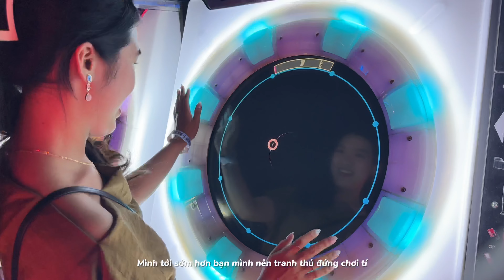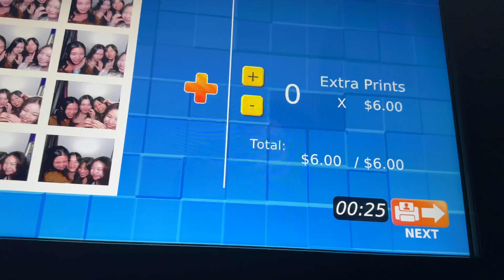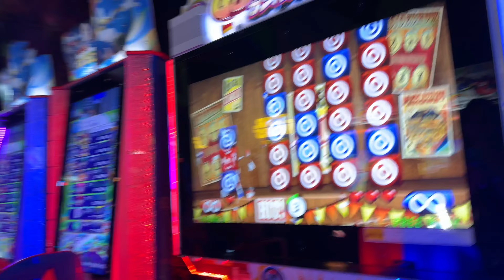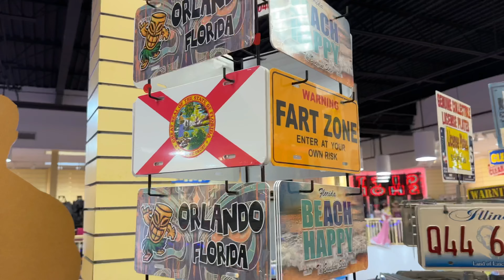Đi ăn sinh nhật~ || Celine Phan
Chào mừng quay trở lại, mình là Celine hôm nay là một vlog đi chơi cùng hội bạn thân của mình, nhân dịp sinh nhật bạn xinh gái áo đỏ 🥰, mọi người cùng tụi mình vi vu xuyên đêm nhá
⋆ ˚｡⋆୨♡୧⋆ ˚｡⋆
00:15 School
00:40 Dinner
01:45 Arcade
07:34 Shopping at gift shop
09:09 Menchies, card game
10:15 Mcdonald ăn khuya

˚୨୧⋆｡